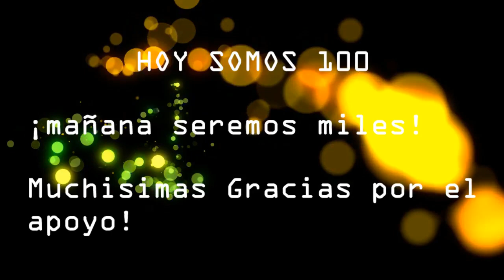30 COSAS SOBRE MI CLARIS HERNANDEZ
La contingencia tiene varias caras….

Una de ellas es el lado humorístico de cada situación. Somos humanos, somos imperfectos, y vivimos en un constante ensayo y error en nuestra vida.
Creo que este vídeo demuestra un poquito eso. No una mujer perfecta, ni alguien que no se equivoca, si no alguien humana, que lo hace, y se ríe de sí misma y de sus errores.

Disfrute mucho haciéndolo, y espero ustedes también puedan disfrutarlo y conocer un poquito más de mi

Si te gustan los domingos, y estás en casita disfrutándolos o con tú móvil en tú hora de descanso pensando que ver pues te cuento que ESTE CANAL ES PARA TI! Subo vídeos cada domingo, siempre temas diferentes, buscando de ser lo mas informativa posible y llegar a ti! ¿Dudas? ¿Inquietudes? ¿Incógnitas? ¿Ideas para ver en mi próximo vídeo?. ¡Escríbeme! Siempre estoy atenta a ustedes, abrazos de una venezolana en Paraguay.

¡ANIMO que SI se puede!